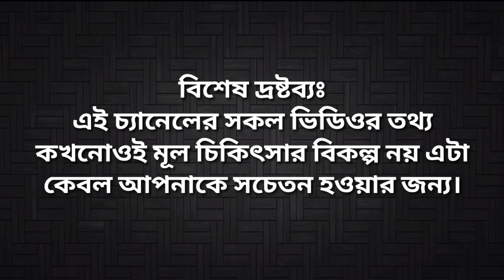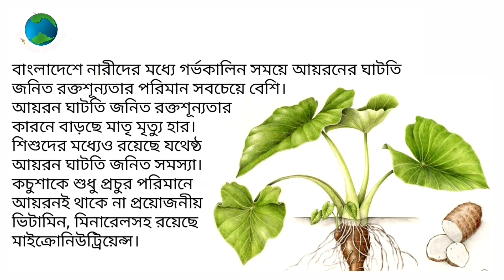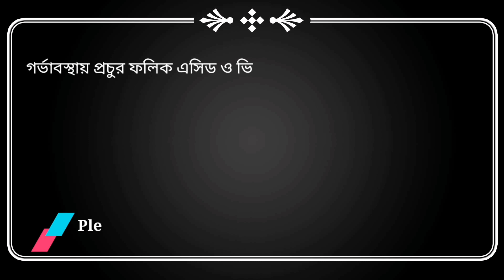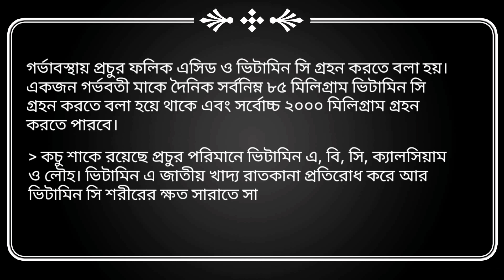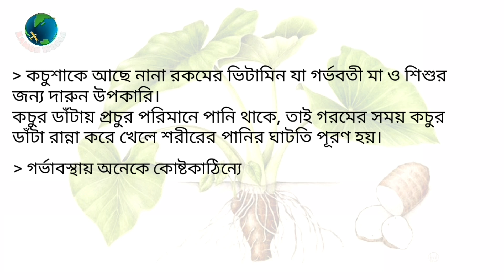গর্ভবতী মা কচুশাক খেলে কি হয়? Taro leaves during pregnancy | gorvobotir mayer Kochupata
gorvokalin sohobas
gorvabosthay kostokathinno
gorvokalin sohobas
gorvabosthay kostokathinno